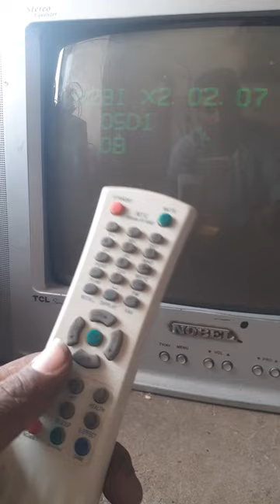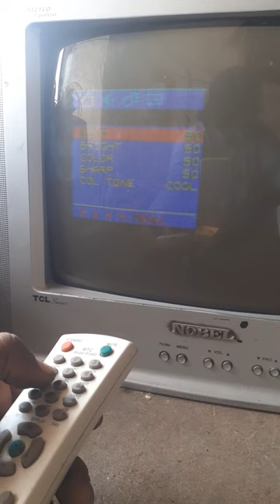nobel singer tv 📺 service menu cod kasy open kary simpl tarika...#1 Rehman Online Repairing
A1 Electronics
BEEE Works
SR electric
INDIAN JUGAAD HACKS
Technical Creative Channel
Satish Tech
Let's See Inside
Engineer Muhammad Ali Mirza - Official Channel
Dip Electronics LAB
halim tv one
Vids 4u
Technical DIY
Manual do Motor Stirling - Leandro Wagner
GOOD WORK LEARNING
Evergreen Melody
Kazmi Elecom
J.S DILAWAR
THE RAVI TECHNICAL
Restoration VR
Dhamaal Ankit
Rehman Online Repairing